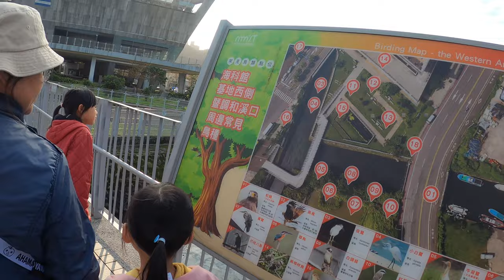八斗子散步尋翠鳥找貓之旅_210228